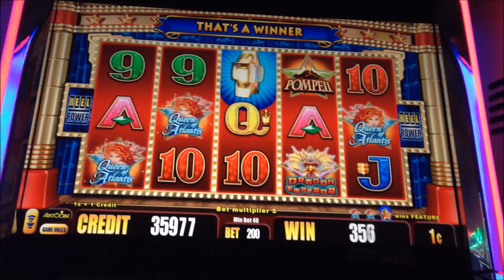VIP All Stars II - Aristocrat Slot Machine Bonus